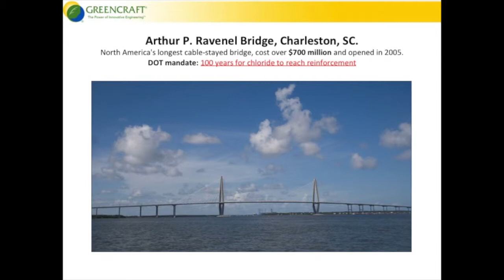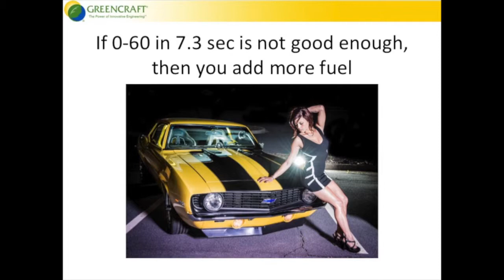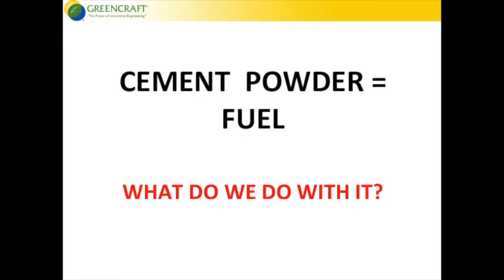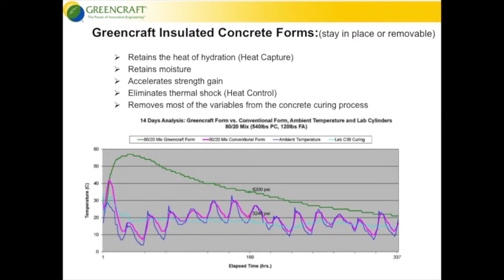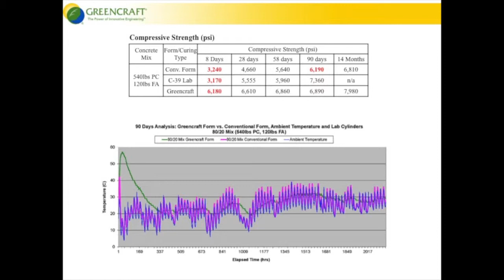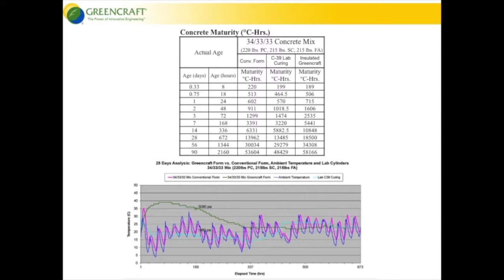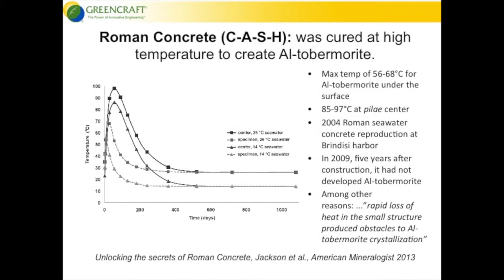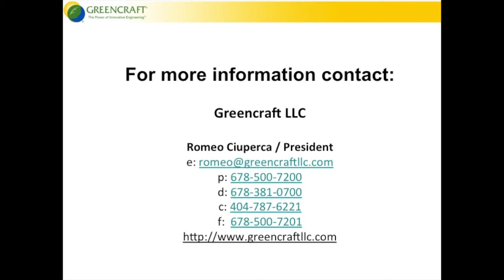SDC Accelerated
This video is about SDC Accelerated